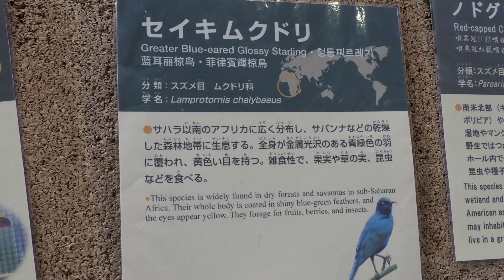青緑の鳥セイキムクドリにヒナ誕生 巣立ち後に歩き回る/鳴き声〜Greater Blue-eared Glossy Starling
札幌市円山動物園のセイキムクドリ。
熱帯鳥類館内のバードホールで放鳥されています。
この度ヒナが誕生し、2022年7月31日に巣立ち、地面を歩き回っていました。
親はまだ餌を運び与えています。
バードホール内では、定期的にスコール時間があります。
2022年8月2日(火)撮影